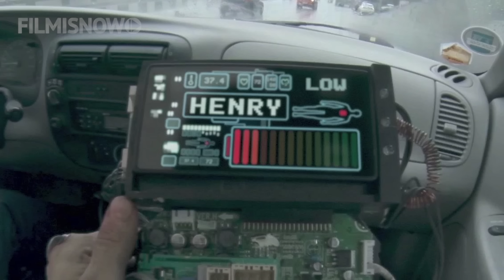HARDCORE! Arriva il primo film d'azione in prima persona! [HD]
Per ogni generazione c'è un film che cambia tutto per sempre: dal 13 aprile 2016 arriva al cinema Hardcore!, il film completamente in prima persona che ridefinisce una volta per tutte i confini del cinema d'azione. Dal regista del video musicale Bad Motherfucker, Ilya Naishuller con Sharlto Copley, Haley Bennet e Danila Kozlovsky.